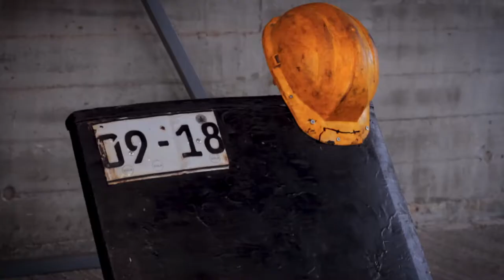This Exhibition is Untitled Trailer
The ‘This Exhibition is Untitled’ ongoing at Nubuke Foundation until October 2, 2020, examines the material conditions of the now. Be it plastic, recharge cards, hair, or disused metals, the artists confront the failures of modernism.

Participating artists: Bernice Ameyaw, Musah Yussif, Rufai Zackari, Winfred Nana Amoah and Rosemary Esinam Damalie